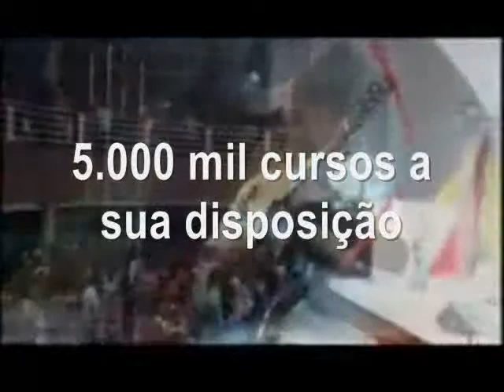Lazaro ex olodum musica passando pela prova